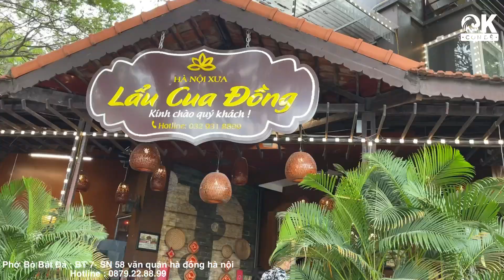Hà Còi Đi Dự Khai Trương Phở Bò Bát Đá Quán Anh Hoà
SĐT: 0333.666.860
Hệ Thống Nhà Hàng Ok Con Dê
►Cơ Sở 3: Tổ dân phố số 7, TT Yên Định, Hải Hậu, Nam Định.